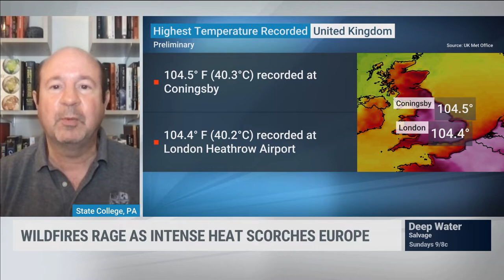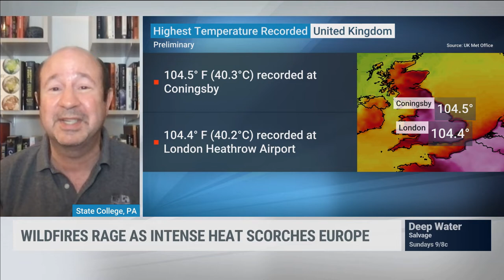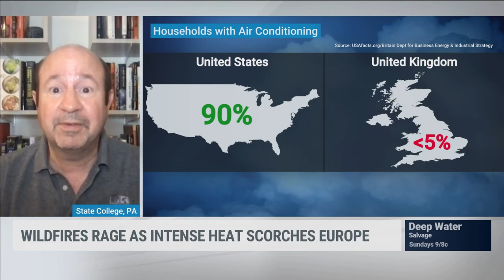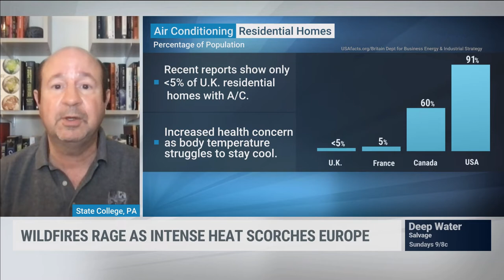Michael Mann on The Weather Channel Talking About Record Heat and Climate Change (Jul 20 2022)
Michael Mann Interview about climate Change and the current record heat on The Weather Channel's "Weather Underground" with Mike Bettes and Alex Wilson (Jul 20, 2022)